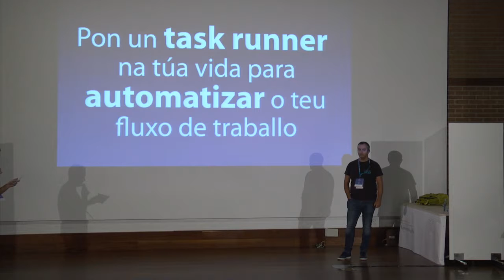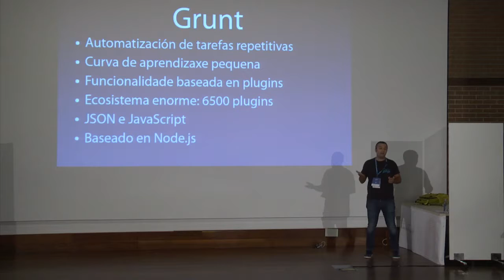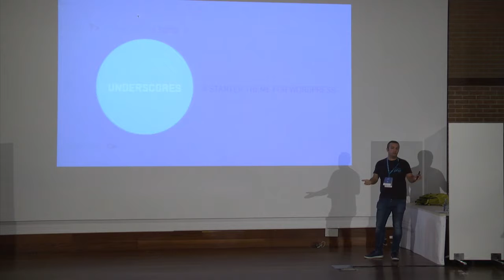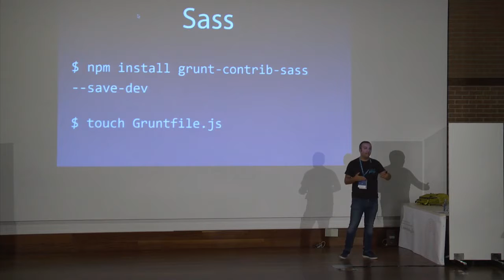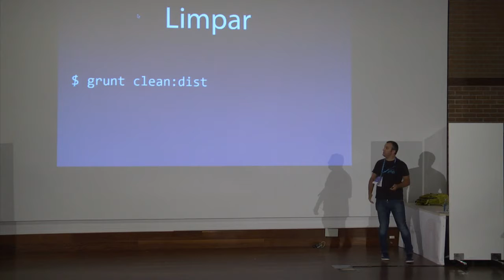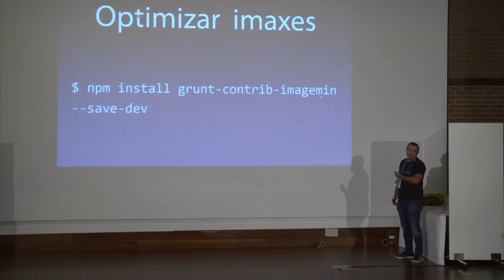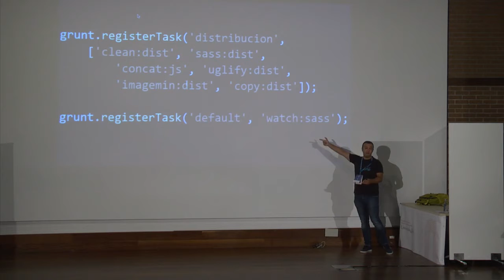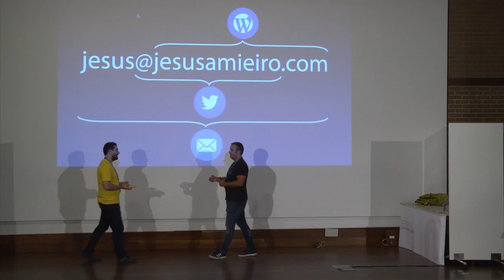Jesus Amieiro: Pon un task runner na túa vida para automatizar o teu fluxo de traballo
Dentro do teu fluxo de traballo realizas tarefas repetitivas que consumen unha gran cantidade de tempo e non son divertidas.
Nesta sesión explicarei os problemas existentes, exporei que alternativas existen (Grunt, Gulp, Webpack…) e explicarei como usar unha destas ferramentas para automatizar un gran número de tarefas: compilación de Sass, eliminar ficheiros, copialos no cartafol de publicacións, minificación e concatenación de CSS e JS, optimización de imaxes…
Ao final da sesión poderás automatizar todas as tarefas mundanas que adoitas realizar e dedicarte á parte creativa do teu traballo.